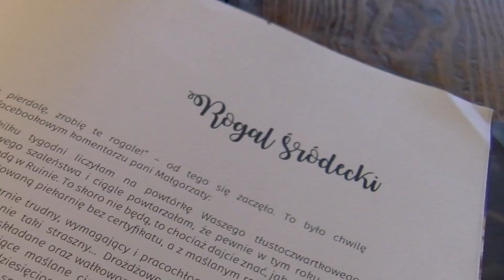Rogale Środeckie: Jak powstają jedne z najlepszych rogali w Poznaniu